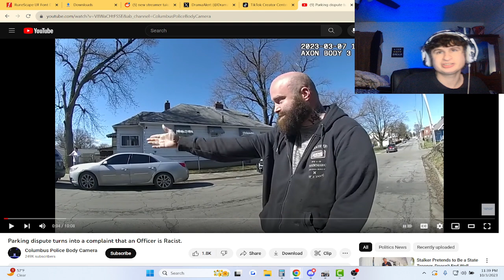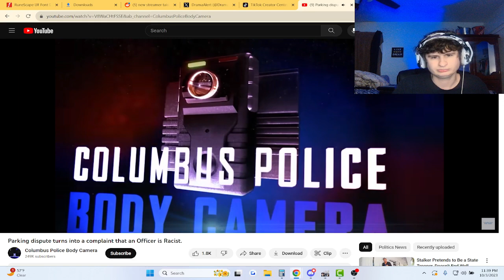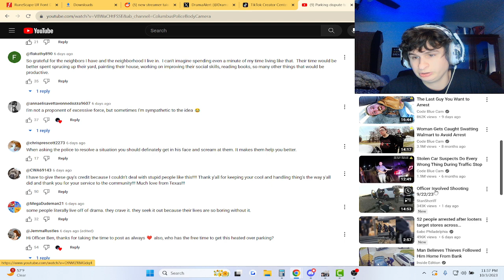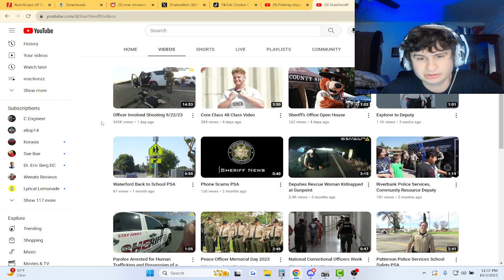Police called on the police over racist comments